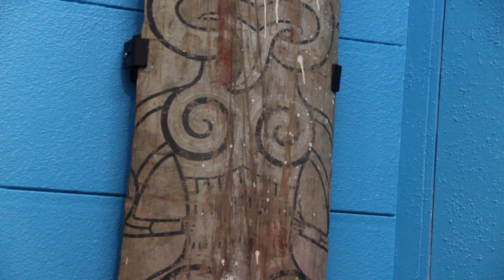Arrival of the Hoe at Tamanuhiri marae from Te Papa Museum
Toi Tāmanuhiri has been born from a desire to express the history, stories, songs and aspirations of our Whanau, from the past, the present and perceptions of the future. Our journey in recent decades has been illuminating, painful and liberating as we fought for and then settled historic breaches to the Treaty of Waitangi. The time has arrived to celebrate our Tupuna, Whanau and Mokopuna.

Ben Cowper